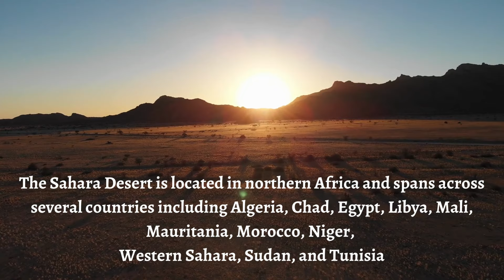SAHARA the world's largest hot desert ,must see place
The Sahara Desert is known for several notable features and characteristics, but perhaps the most famous thing about it is its vast expanse of sand dunes. The Sahara is
home to some of the world's largest and most impressive sand dunes, including the iconic Erg Chebbi dunes in Morocco and the towering Grand Erg Oriental dunes in Algeria.
These dunes can reach heights of up to 500 feet (150 meters) and can stretch for miles across the desert landscape, creating a stunning and otherworldly natural spectacle.
The Sahara is also known for its extreme temperatures, unique flora and fauna, and its rich cultural history as a crossroads for trade, migration, and human civilization.